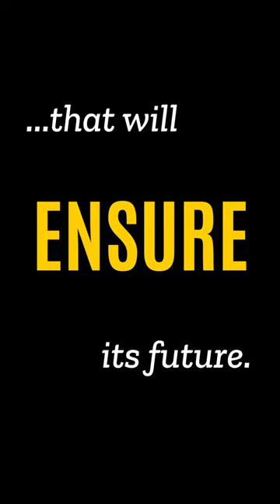Meet the Future of Insurance